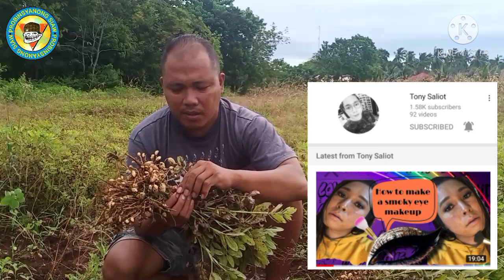Harvesting my Peanut Plantation || gaibot mi ug mani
Hello mga kasiaw share lang nga nag bot mig Mani mga kasiaw